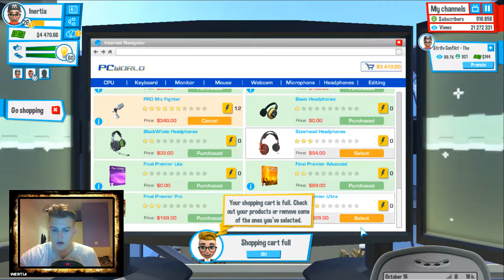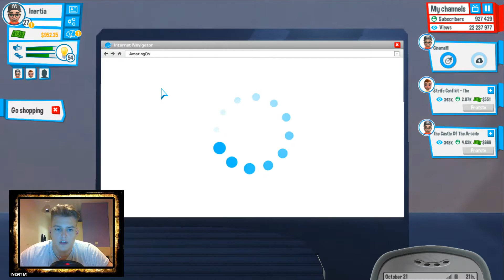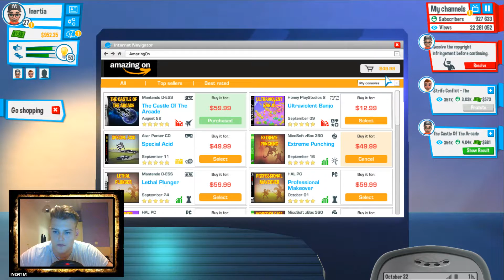Youtubers life- WE MADE IT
Mansion baby! Finally hit 1 million subs and me and loyal Dillan moved to our new "house". This is when things get real! The search for a new collaborator begins :D

Enjoy-Like and Sub if you want more! It really helps!